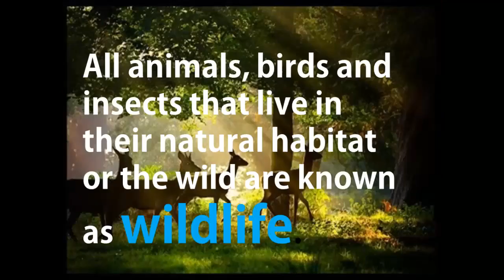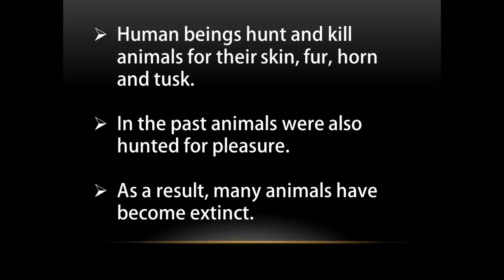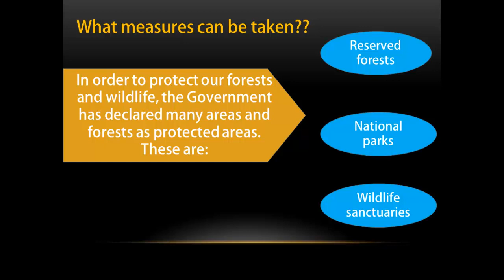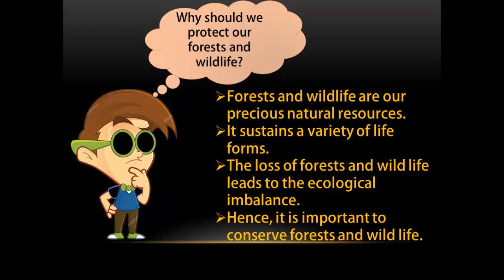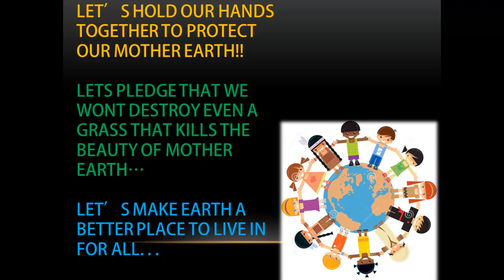The best Introduction to Wildlife conservation/ Grade 4 Social Studies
A good introduction to wildlife conservation for school kids as well as teachers to use in their class. Wildlife is explained and then its challenge is also detailed. two different videos are combined together to make it accessible.